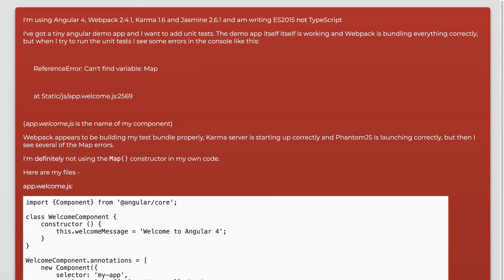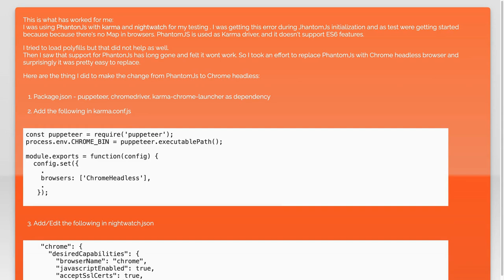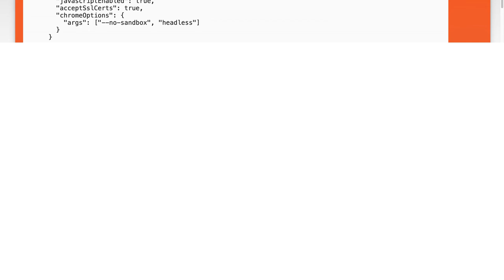ReferenceError: Can't find variable: Map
javascript: ReferenceError: Can&#39;t find variable: Map

Related to: javascript, angular, jasmine, karma-runner